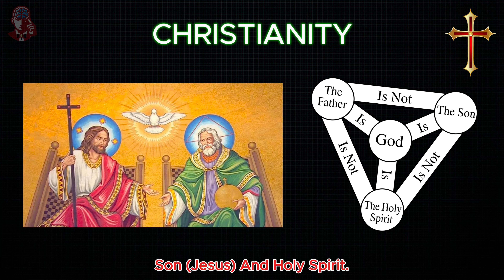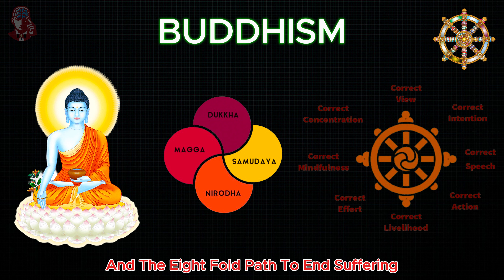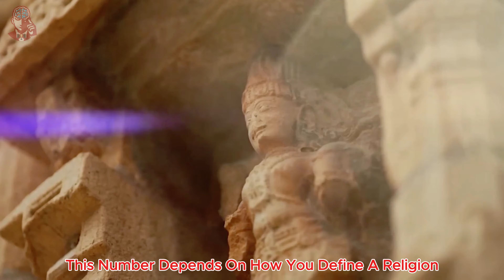All Religions Explained in 8 minutes (Beginner)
Explore how many religions are there in the world !

From Christianity, the largest religion with over 2.3 billion followers, to lesser-known religions like Raelism and Candomblé, we cover it all.

Discover the key beliefs, practices, and historical backgrounds of major religions such as Islam, Hinduism, Buddhism, Sikhism, and many more.

We also dive into unique and fascinating new religious movements.

Timestamps
00:00 - Intro
00:11 - Christianity
00:43 - Islam
01:09 - Hinduism
01:35 - Buddhism
01:58 - Sikhism
02:14 - Judaism
02:36 - Shinto
02:53 - Confucianism
03:12 - Taoism
03:30 - Jainism
03:51 - Zoroastrianism
04:00 - Cao Dai
04:13 - Native American Spirituality
04:26 - Tenrikyo
04:40 - Rastafarianism
04:55 - Scientology
05:09 - Kalash Religion
05:24 - Candomblé
05:38 - Yazidism
05:53 - What is the largest religion in the world?
06:13 - Raelism (Alien/UFO Religion)
06:37 - How Many Religions Are There in total?
07:05 - The Final Answer